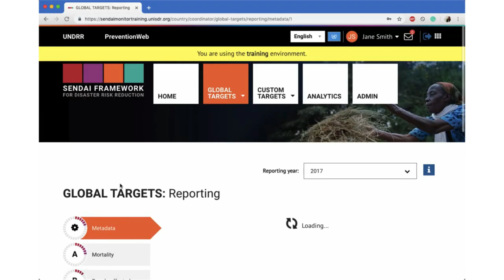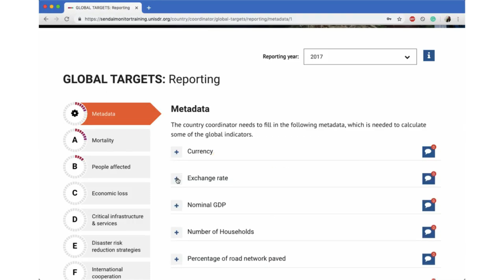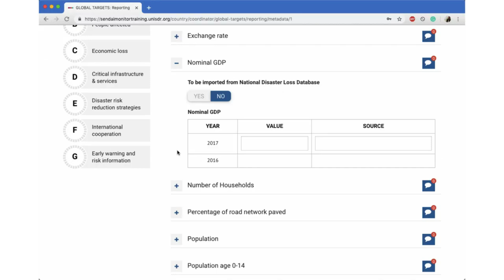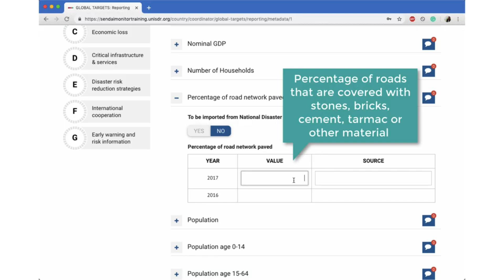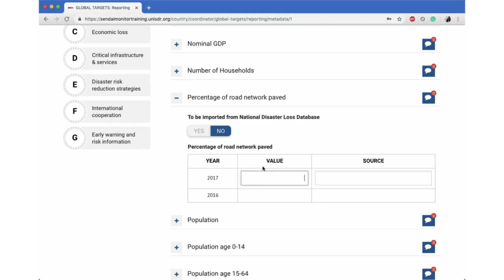12 Video 3 3 AR